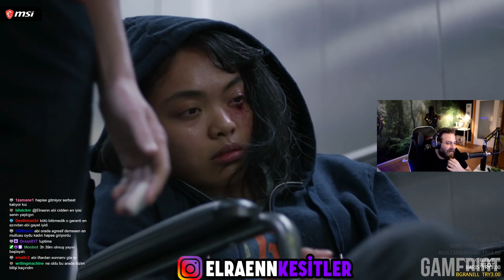o ne öyle sjdjhsdjdfjh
📍 Lütfen telif atmadan önce mail hesabımla iletişime geçerseniz beni çok mutlu edersiniz.